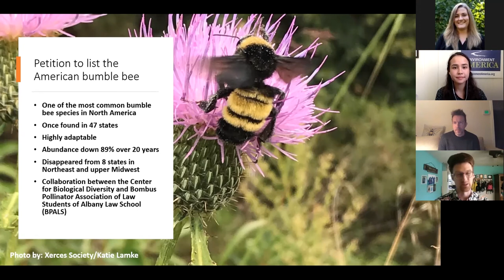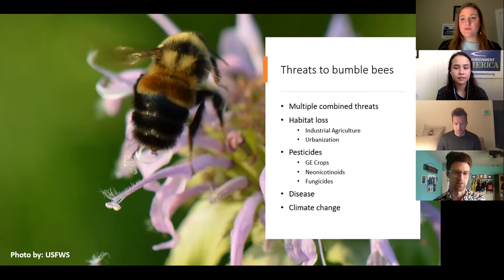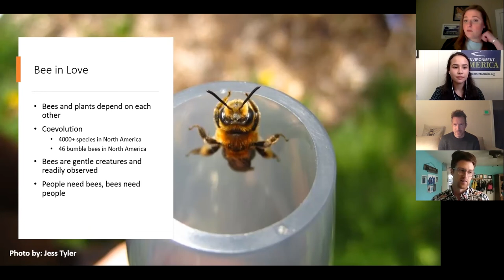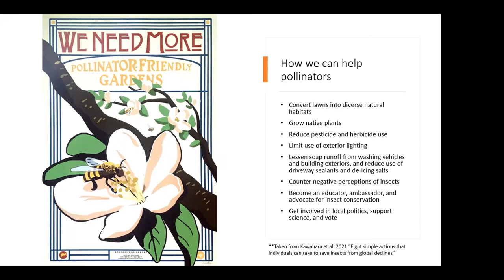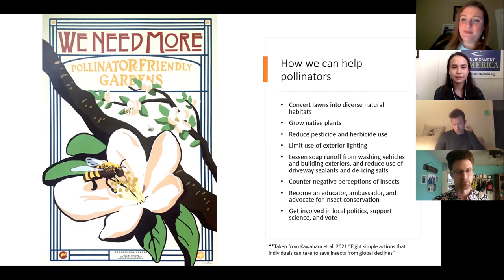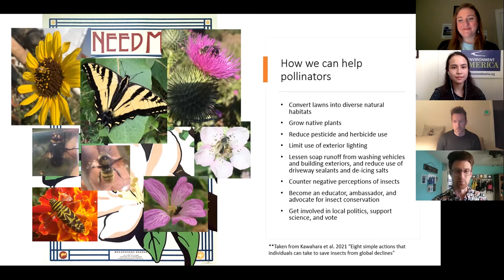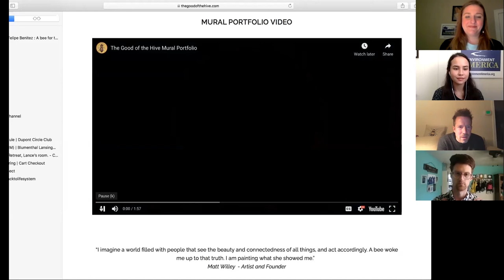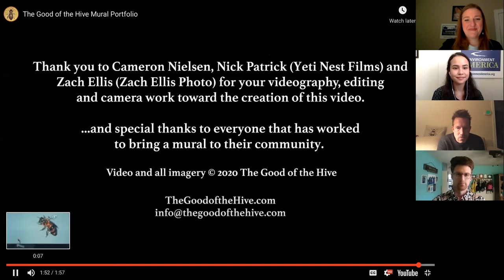Conservation Conversations: Bee in Love - February 11, 2021